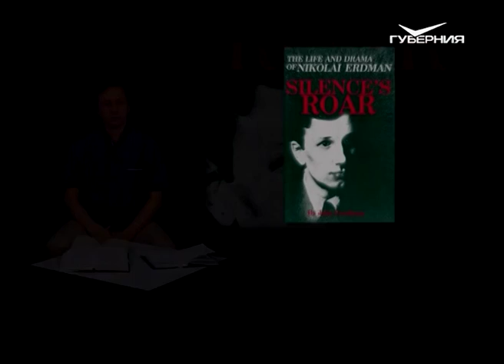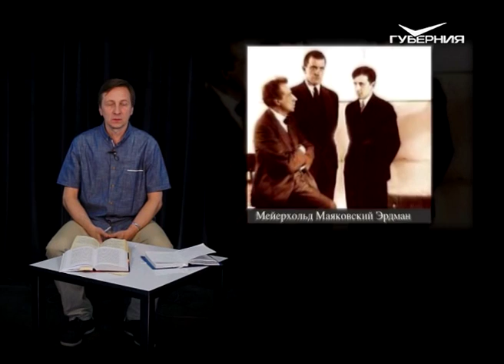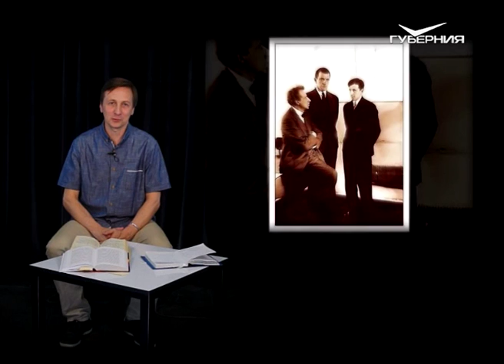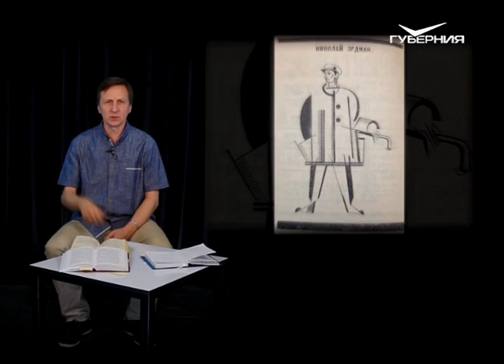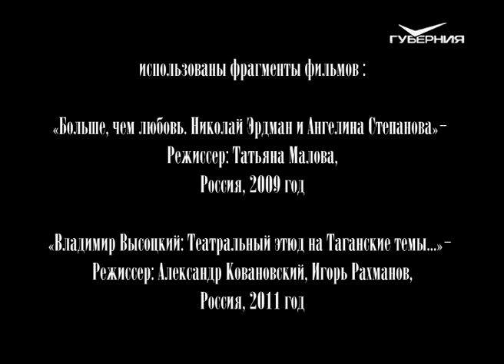Поэты и музы Серебряного века 06.08.2016. Николай Эрдман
Николай Эрдман. Кино.